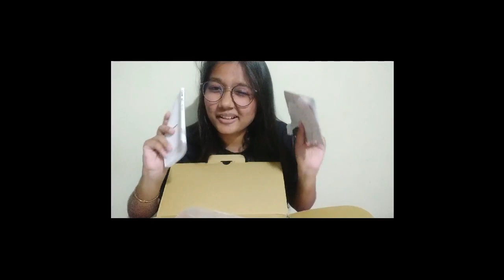THIS SURPRISE MADE MY BIRTHDAY || JO's VLOGS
HEY GUYS !! THIS VIDEO IS ABOUT MY 19TH BIRTHDAY WHICH WAS HELD ON 12TH AUGUST  ... I GOT MY FAVORITE GIFT THANKS TO BHAIYA  :) .. SO I HOPE  YOU GUYS WILL LIKE THIS REVIEW \ UNBOXING VLOG..
AND THANKS TO ALL MY FRIENDS WHO TRIED TO MAKE THIS DAY SPECIAL FOR ME ...